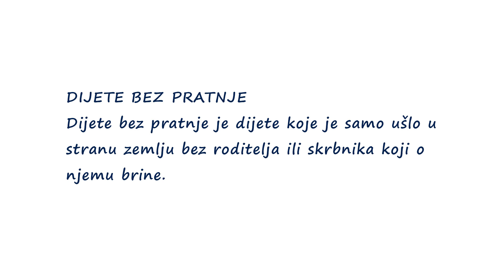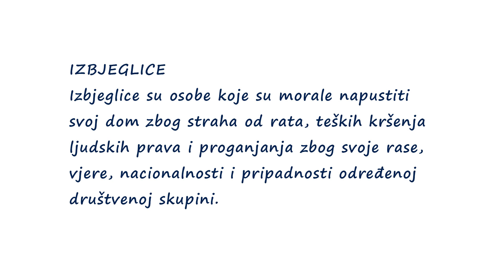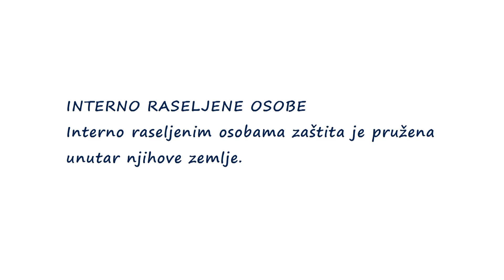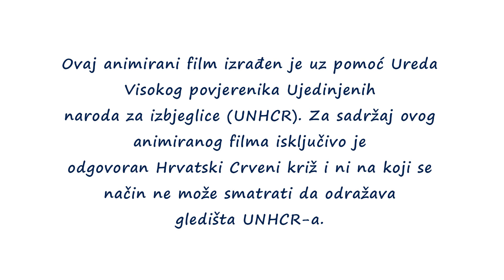Na putu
Animirani film razvijen u sklopu projekta "Integracija osoba pod međunarodnom zaštitom i prevencija ksenofobije"